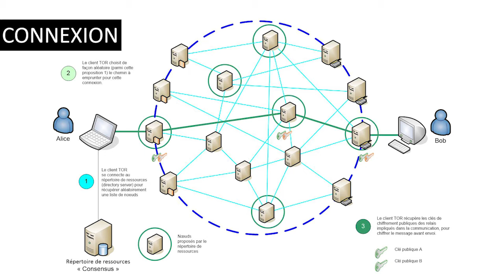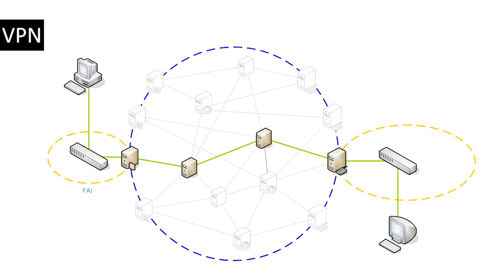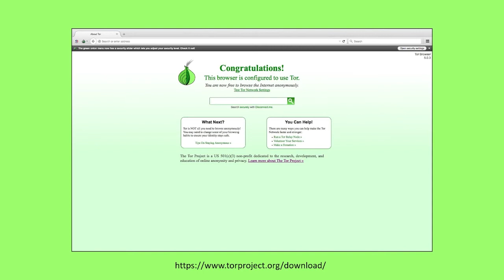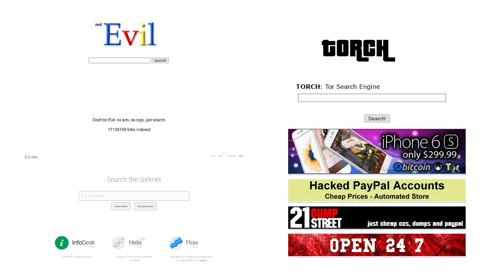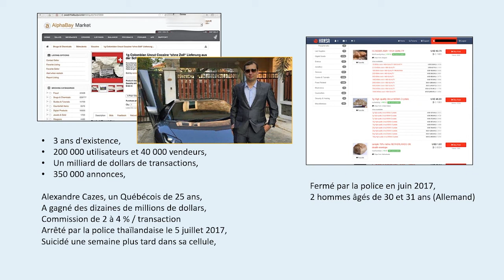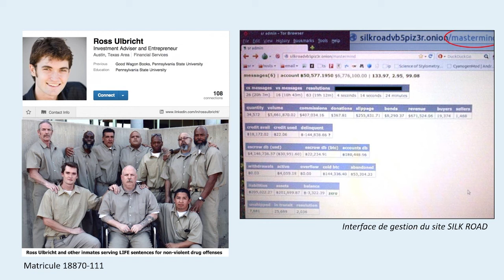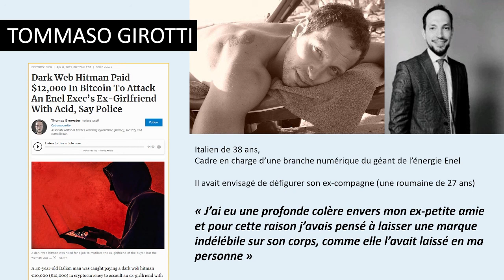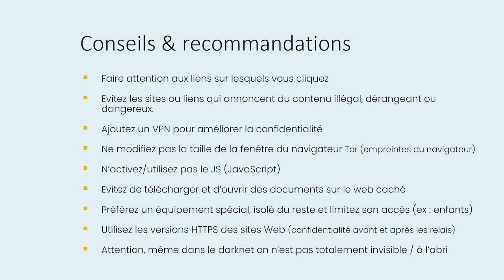Darknet(s) (Connexion & navigation)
Extrait de l'épisode 8 du "Voyage dans le cyberespace, rencontre avec les hackers" sur le(s) darknet(s) - Connexion au réseau Tor et principes de chiffrement / navigation via Tor Browser, nom de domaine .onion , ect ...